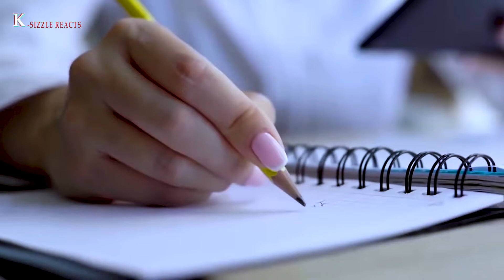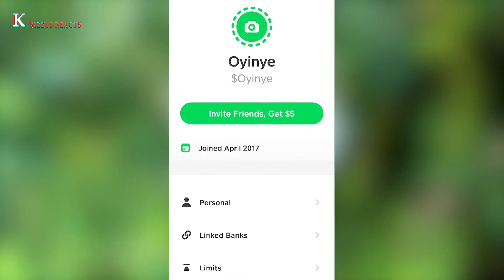Microwaving Grapes Makes Plasma || K Sizzle React || Fact 2022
Today  we will be see  Microwaving Grapes Makes Plasma Episode  on K Sizzle React || Fact 2022

A bisected grape in the microwave makes plasma. But how does it work? A grape is the right size and refractive index to trap microwaves inside it. When you place two (or two halves) close together the fields interact with each other creating a maximum of electromagnetic energy where they touch. This creates heating, sparks, and plasma, which is further fed with energy directly by the microwaves.

🙏🏻Please👍🏻Like The Video It's 🤗Appreciates Alot Don't Forget To 👉🏻 Comment On My Video It's Motivate Me For Next Video And 🙏🏻 Please 📲 Share If you have Any Contents ✔IMPORTANT NOTICE- Permissions has been taken from all the peoples shown in this video to upload